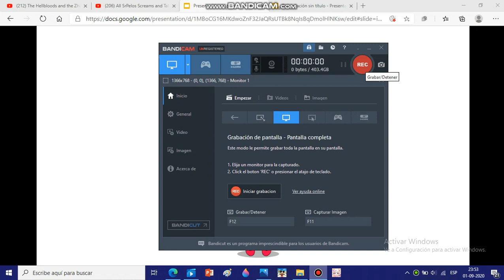Meet Princess Priscilla Candy